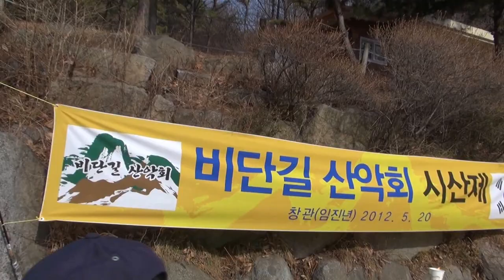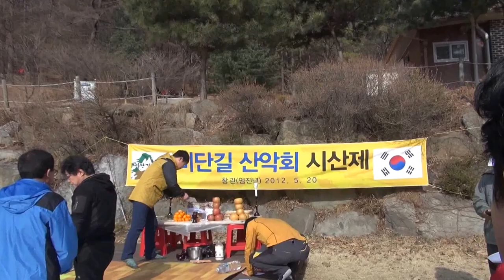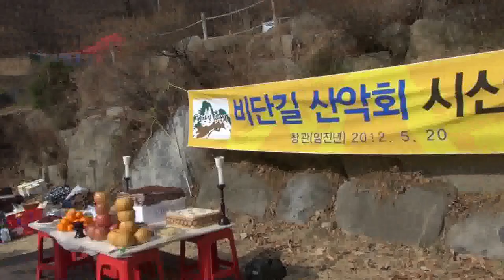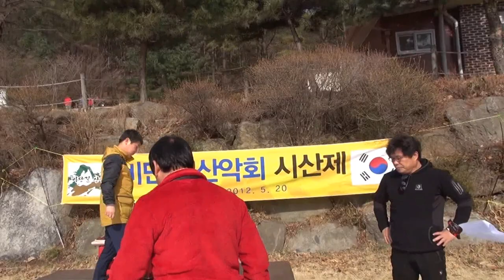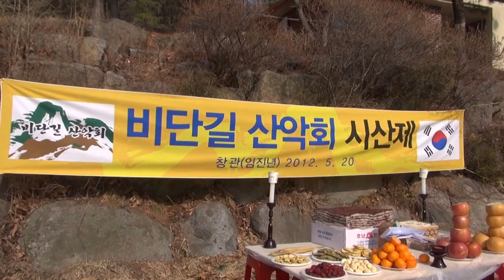시산제 잔올리는 장면2_비단길 산악회 시산제-강화마니산_영상감독 이상웅-2015.03.15. 00054